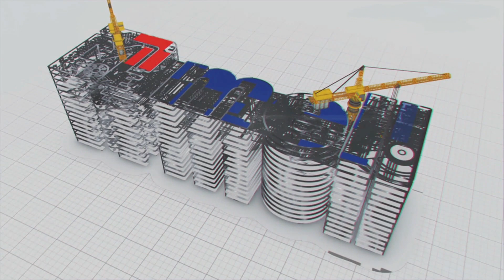హంద్రీనీవా ద్వారా ఎన్ని టీఎంసీలు పంప్ చేశారో తెలుసా? MEIL Irrigation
Water is being pumped successfully  through the longest water canal  project in Rayalaseema.Handri Neeva  project pumps Srisailam backwaters through the Malyala pumping station for irrigation.